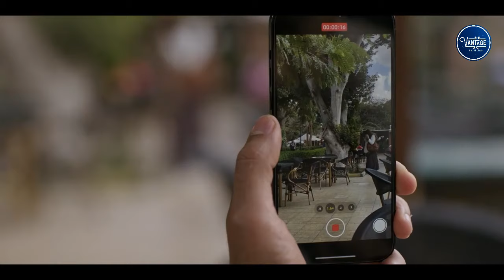صدفة - بنتك تعرف واحد على جوزها ولو عرف هتبقى جُرسة🔥.. فؤاد اتجنن عشان يوصل لصدفة بعد اللي قالته!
تدور الأحداث حول (صدفة)، التي تحمل سرًا خطيرًا تسعى ﻹخفائه عن الجميع، ولكن علاقتها بـ(مهران) تدفعها لكشف هذا السر، مما يجعله يسعى وراءها ليعرف الحقيقة.
طاقم العمل: ريهام_حجاج - خالد_الصاوي - عصام_السقا - سلوى_خطاب - رحاب_الجمل